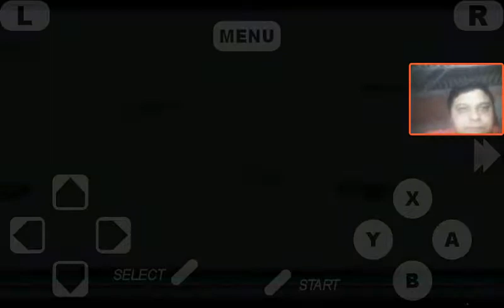(Brasil e frança) quem ganhou?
Você deve ter visto por aí que a EA liberou uma atualização para o Fifa 18 que adiciona a Copa do Mundo na Rússia no game. Notícia legal, certo? Mas isso não é nada perto da possibilidade de jogar a Copa do Mundo 2018 de graça no eterno International Superstar Soccer DELUXE, com juiz-cachorro e tudo.

Pois é, o pessoal do FORTE GOMBA, grupo especializado em hacks para o jogo clássico de futebol de Super Nintendo, lançou em maio uma versão Beta do patch, que conta com todos os times do Mundial (incluindo escalações, stats, formações e uniformes atualizados), além do acréscimo de seleções que ficaram de fora do Mundial, como Itália, Holanda, Chile e EUA.

Também há a edição de novos ESCENARIOS, o famigerado desafio contra o relógio, em que será possível reviver os momentos mais emocionantes e histéricos das Eliminatórias e repescagens.

Publicidade

O que eles não mudaram (ainda) é a narração mais nostálgica do futebol: o portunhol macarrônico do Futebol Brasileiro 96. Mas, segundo o grupo, há a expectativa de lançar uma versão completa com a voz de Milton Leite (Que Beleza!) no comando dos microfones. A expectativa é que isso aconteça durante a Copa do Mundo.